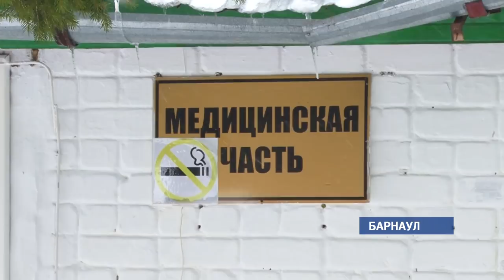Завтра - Всемирный день борьбы со СПИДом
Накануне международного дня мы побывали в новоалтайской женской исправительной колонии и познакомились с девушкой, которая случайно узнала о статусе и вовремя начала лечение, которое помогло спасти сразу две жизни.